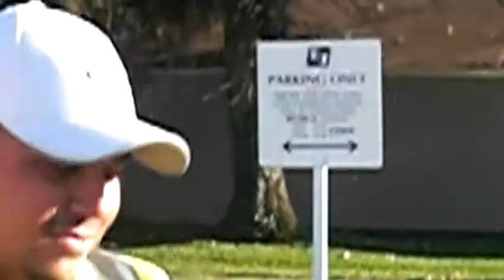MAYRA REMOVING ANDRESITOS BERRUGA !! EEEK lmao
This is Us in Chicago Juss Foolin around wit our cuzzins ...and Mayra Removing a Berruga From his neck Lmao